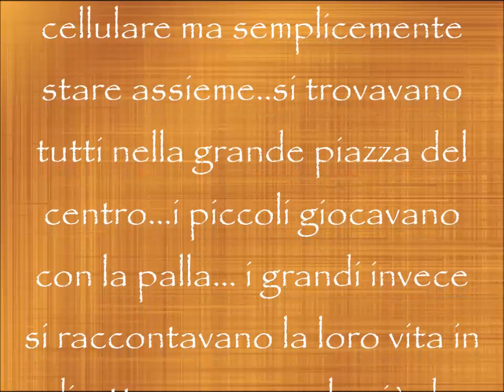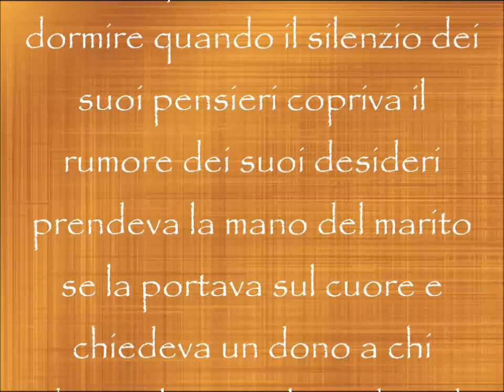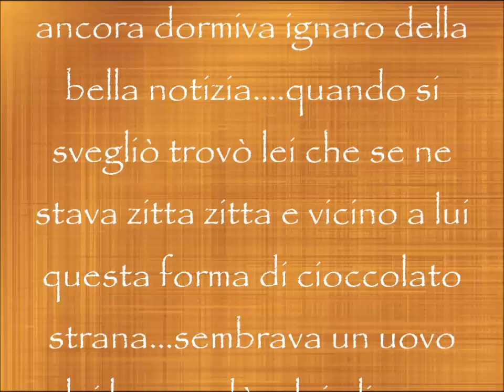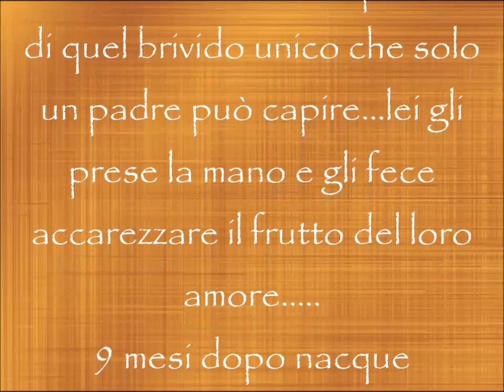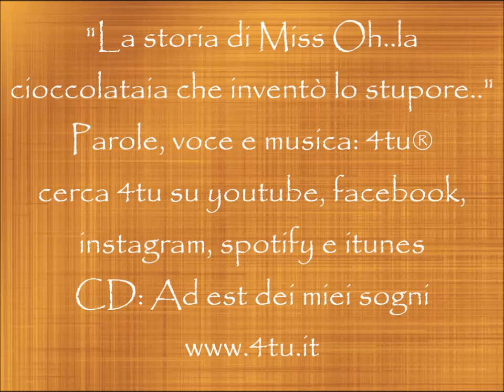Auguri di buona pasqua 2022 - La storia di Miss Oh, la cioccolataia che inventò lo stupore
Un augurio di buona pasqua con una favola d'amore per bambini e non solo, una canzone e storia d'amore italiana con testo commovente, dolcissima e bellissima, racconti d'amore recitati per sognare
"Dedicata a chi lotta ogni giorno per un lieto fine" di 4tu©
Il brano è contenuto nel cd "nel fantastico mondo di 4tu"
Testo, voce e musica: "“In un tempo molto molto lontano c’era un posto che ora verrebbe considerato completamente fuori dal mondo dove seguire la moda del momento non voleva dire possedere l’ultimo modello di cellulare ma semplicemente stare assieme..si trovavano tutti nella grande piazza del centro…i piccoli giocavano con la palla… i grandi invece si raccontavano la loro vita in diretta senza averla già da qualche altra parte letta…e prima di tornare a casa c’era un tappa obbligata..la bottega di miss oh..la cioccolataia del paese…i bambini spingevano lì i genitori quasi a forza perché sapevano che per loro c’era sempre una sorpresa pronta…entravano, chiudevano gli occhi e si ritrovavano tra le mani cioccolatini di ogni forma…albero, fiore e pure nuvola gonfia di pioggia…la fantasia di miss oh era sconfinata…quindi dicevano in coro..”grazie nonna”..e lei faceva finta di arrabbiarsi rispondendo..”beh mica sono così vecchia!!”……e nel loro sorriso c’era la sua ricompensa….
Poi quando anche l’ultimo bimbo usciva dalla porta lei contenta ma esausta si sedeva davanti a una finestra e lasciava entrare un’ abitudinaria brezza di tristezza…per quel figlio tanto voluto ma non ancora arrivato….ci provavano da anni lei e il marito, un uomo di pochissime parole ma buono come il pane ma niente, quasi fosse una maledizione..quasi non fosse destino poter dare il nome che avevano già scelto in onore a quel piccolo che se n’era andato troppo presto alla più grande di tutte le gioie del mondo….ma lei mai si diede per vinta…sapeva che dietro a ogni sogno che si realizza c’è sempre una persona che dopo averle provate tutte ancora non molla.. ..e ogni notte prima di andare a dormire quando il silenzio dei suoi pensieri copriva il rumore dei suoi desideri prendeva la mano del marito se la portava sul cuore e chiedeva un dono a chi abitava lassù nel giardino di nuvole dove dorme il sole …ma più passava il tempo più sembrava che nessuno la volesse ascoltare…e la speranza lentamente sfumavana nella rassegnazione…finchè una mattina si svegliò cambiata…..stranita….. non le servì nessuna certezza ..lo sapeva e basta…aveva addosso quella strana sensazione di abbondante felicità che può capire solo una mamma… ….si alzò di fretta , scrisse quel famoso nome su un pezzo di carta poi ritagliò ogni singola lettera e le chiuse dentro un pezzo di cioccolato che per l’occasione modellò come se fosse una pancia un po’ arrotondata….mise tutto vicino a suo marito che ancora dormiva ignaro della bella notizia….quando si svegliò trovò lei che se ne stava zitta zitta e vicino a lui questa forma di cioccolato strana…sembrava un uovo ….lui la guardò e lei gli prese la mano e se la portò come sempre sul cuore. ….lui non capiva... scosse un po’ quello strano uovo per vedere se era pieno e sentì che all’interno c’era qualcosa…lo apri in due e trovò dentro dei piccoli foglietti…continuava a non capire…lei allora con la sua mano toccò il suo cuore……lui si mise a giocare con le lettere finchè E. M…A…N……U….E…..……..non finì nemmeno quello che aveva iniziato a dire…..ad un tratto capì….e guardandola dritto negli occhi aggiunse solo…un oh… un oh che sapeva di gioia, di soddisfazione,di lacrime dolci che sciolsero tutte le paure e di quel brivido unico che solo un padre può capire…lei gli prese la mano e gli fece accarezzare il frutto del loro amore…..
9 mesi dopo nacque Emanuele….. e da allora un po’ di lui rinasce ogni volta che un bambino esclama un oh di stupore quando apre l’uovo e grazie a una piccola sorpresa impara a sognare….oppure quando un adulto montandola e rimontandola si ricorda di saperlo ancora fare…"